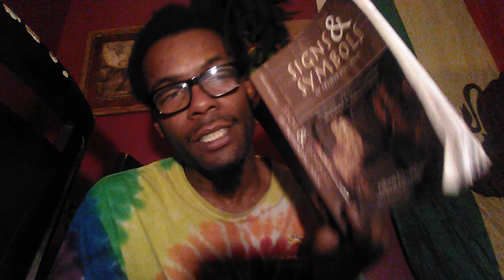Signs and symbols of primordial man Egyptians in America aboriginals on trial Dane Calloway